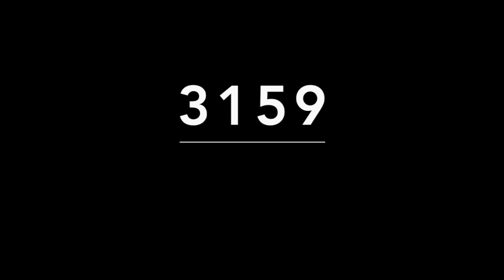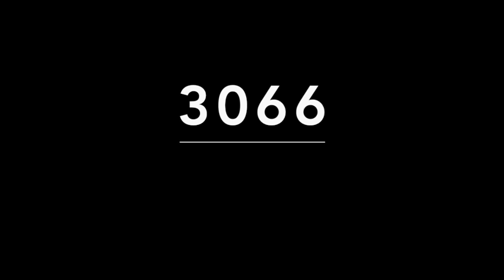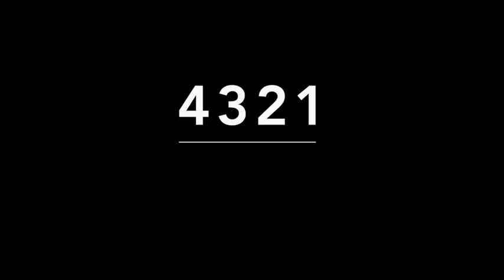RESULTADOS DE LOTERIAS COLOMBIA MARTES 15 DE JUNIO DE 2021